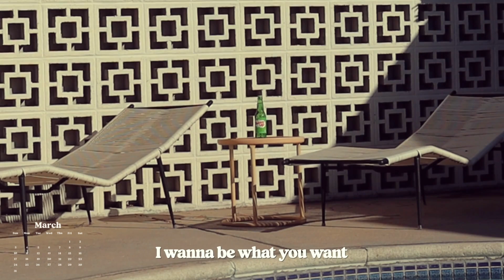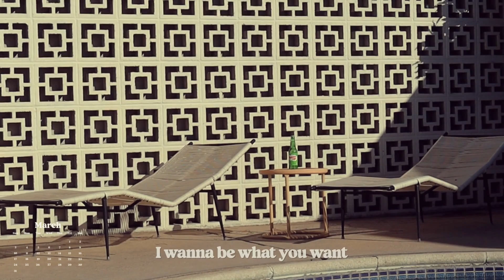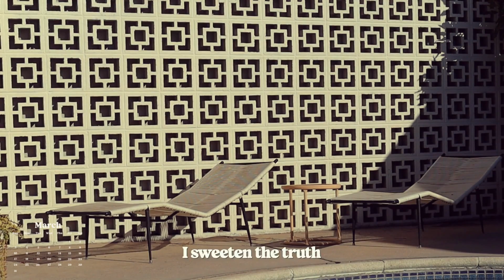iamnotshane - I've Been Nothing but Funny and Sexy to You (Lyric Video)